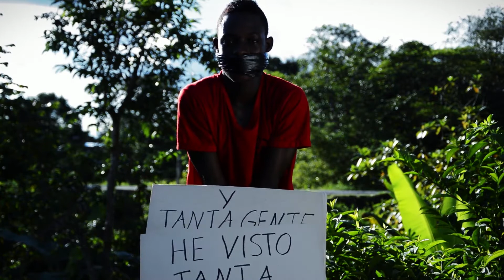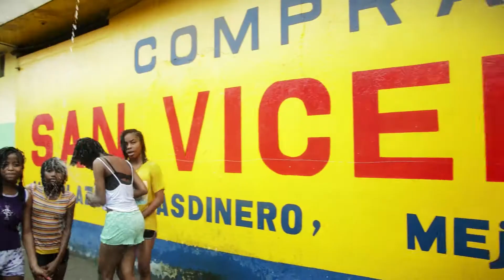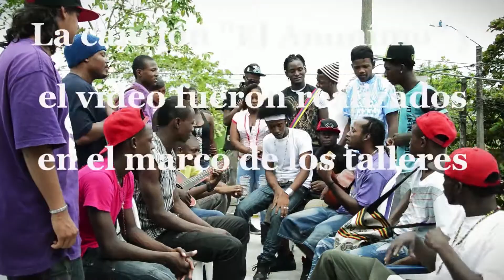Alianza Urbana - El Anonimo (Colombia, Chocó)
Das Lied "El Anónimo" entstand innerhalb eines Rap-Workshops während des Projekts "Alza tu voz! Alza tu cuerpo!" mit 19 Jugendlichen (16 Rappern und 3 Sängerinnen) aus Quibdó, der Hauptstadt des Chocó in Kolumbien. Die Jugendlichen schrieben ihren eigenen Text und erarbeiteten gemeinsam mit Rapper Alexis Play und Dailer Sanclemente den musikalische Part dazu. Aus den Workshop-Teilnehmern ist inzwischen eine feste Rap-Combo geworden, die erfolgreich mit Hilfe der Musik auf Missstände in ihrem Land hinweisen und politische Veränderungen fordern.